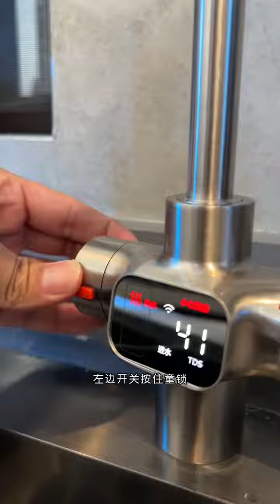If you want to install a pipeline machine but don’t have a reserved pipeline, then use this under-c